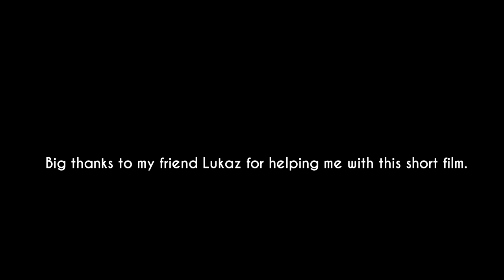Nightmare | Fantastic Frontier | Short Film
Holden prepares for a journey to the nightmare realm.